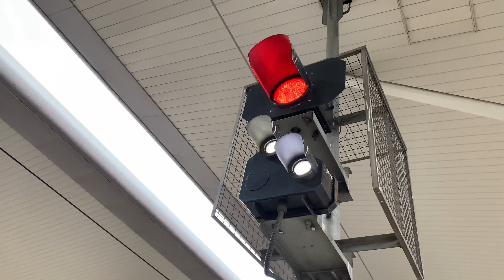安森去旅游-吉隆坡之旅